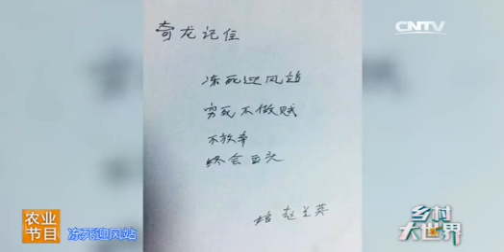20170430 乡村大世界 河北威县：小毕变身武术大侠